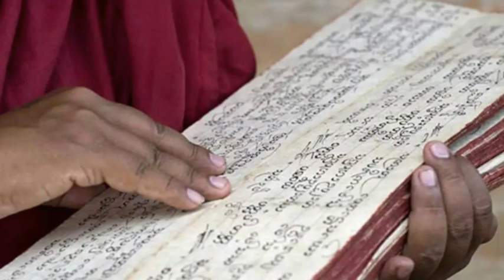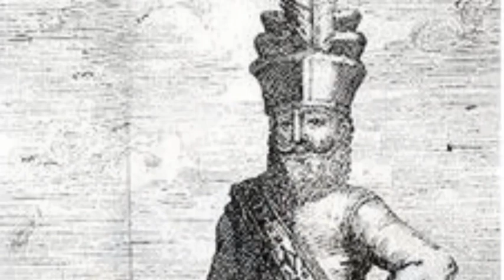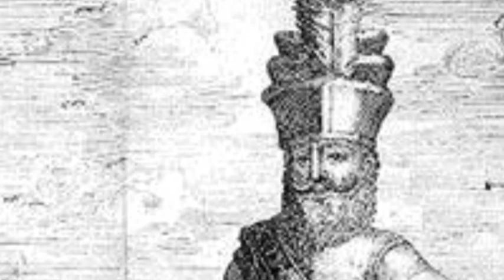දෙවන රාජසිංහ රජු ගැන ඔබ පුදුමයට පත් කරන කතා